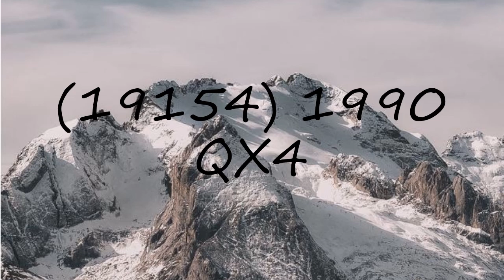How to pronounce (19154) 1990 QX4?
How to pronounce (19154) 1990 QX4? say (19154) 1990 QX4! How to say (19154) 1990 QX4. How to pronounce (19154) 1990 QX4 correctly.  Learn the pronounciation (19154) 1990 QX4! Expand your vocabulary, learn (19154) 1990 QX4 word. Use this free pronunciation guide to practice words at a time. Learn for free. Thank you for viewing, please like or subscribe! hoe om te sê, si të thuash, እንዴት እንደሚናገር, wie sagt man, comment dire, come dire, como dizer, как сказать, nasıl denir, cómo decir, 怎么说,